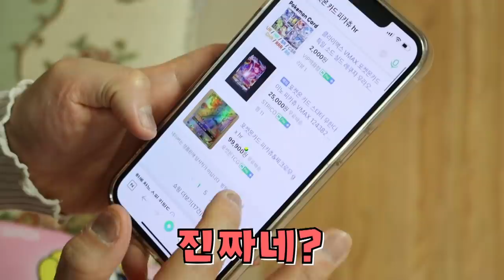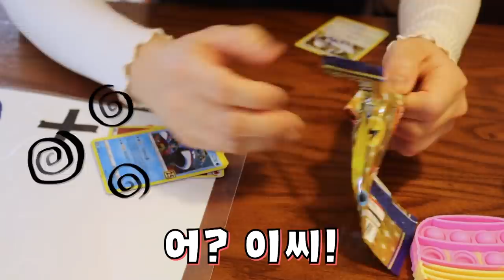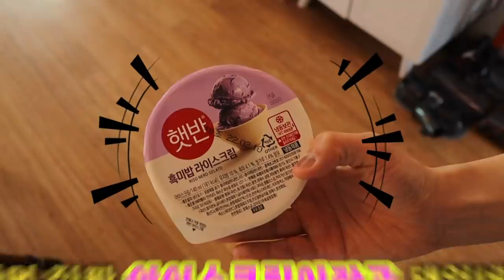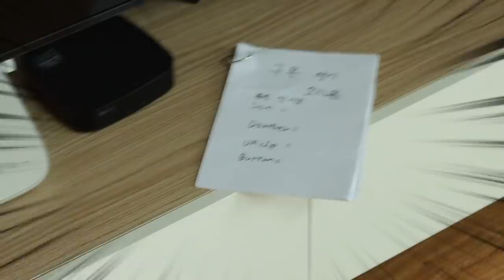[빡침주의] 포켓몬 빵 구하다가 결국 사이다 복수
주말에만 폰을 쓰실 수 있는 오키님들을 위해
이번주 한번에 보기를 올립니다!
주말의 시작을 오마이비키와 함께
대성공!